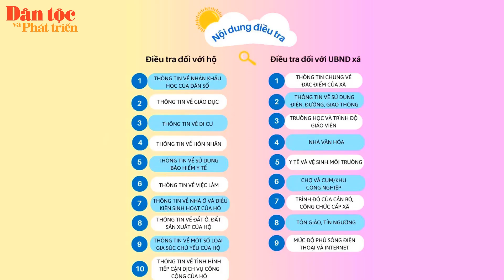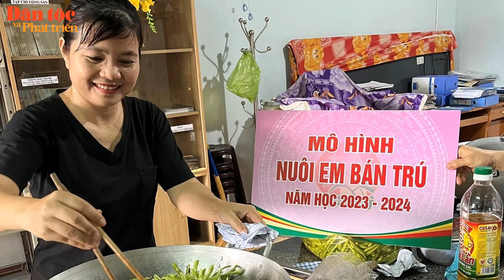Tin trong ngày - 13/3/3024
Bản tin trong ngày của Báo Dân tộc và Phát triển, ngày 13/3, có những thông tin đáng chú ý sau: Điều tra thu thập thông tin về kinh tế - xã hội của 53 DTTS và Điều tra dân số, nhà ở giữa kỳ năm 2024. Lễ hội Hoa Ban sẽ khai mạc tối 16/3 tại sân Quảng trường 7/5. Già làng Kpuih Jol - “Cầu nối” văn hóa truyền thống của làng Hle Ngol. Cùng các tin tức thời sự khác trong vùng đồng bào DTTS và miền núi.
Xin cảm ơn! Xin chào, chúc mọi người xem vui vẻ!!! baodantoc dantoc báo_dân_tộc baodantocvaphattrien báodântộcvàpháttriển báodântộc dântộcvàpháttriển 👇👇